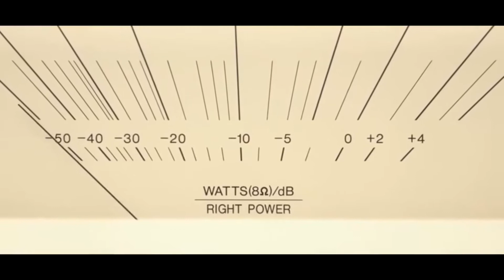Dag mit Technics Werbung 2018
Wir freuen uns, euch nach 2 erfolgreichen Techno Classic das dritte Event präsentieren zu dürfen.
Diesmal geht es richtig rund.

Wir feiern zusammen mit der Legende DJ Dag.

Es wird im großem Außenbereich gegrillt und es
gibt lecker Bierchen vom Fass.
Drinnen erwartet euch wieder die brachiale Anlage die sogar Aschenbecher und Cola Flaschen zum tanzen bringen kann.
Begleitet wird der DJ Dag von PG Headbanger,
dem Vinyl Junkie Kö.Paul und von DJ Norman.
Es wird zwar Age of Love laufen, aber vorwiegend packen alle Dj`s die "richtigen" Techno Classics aus der Clubnight und aus den alten Clubs in Ihre Plattentaschen und bringen euch
wieder jede Menge Gänsehaut mit.
Wir haben auch diesmal wieder kein Dresscode und
die beste Security die es in Hessen gibt.
Es ist jeder willkommen.

Early Bird Ticket kostet 10€, AK 12€, der Einlass ist ab 21 Uhr.

Da es keine Sperrstunde gibt, feiern wir durchgängig,
so lange bis die letzen Tanzschuhe den Floor verlassen.
Wie immer haben wir faire Getränke Preise.
Lasst uns zusammen nochmal den Spirit der guten
alten Zeit Zelebrieren wenn es wieder heißt:

... feiern wie früher !

Early Bird Registrierung ist leider dicht !!!
Aber es gibt genug Karten an der Abendkasse !!!